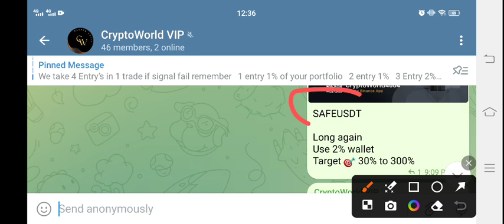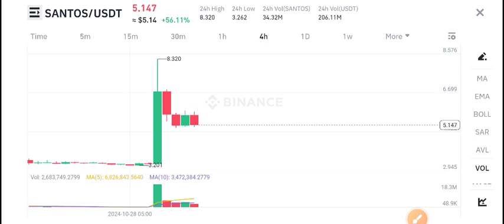Santos coin Urgent News Today! Santos Price Prediction! Santos crypto